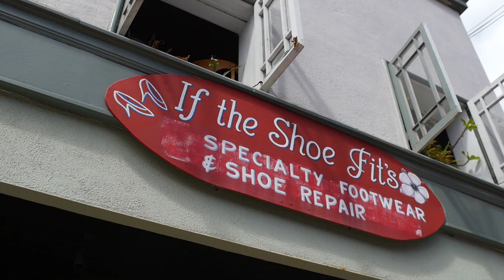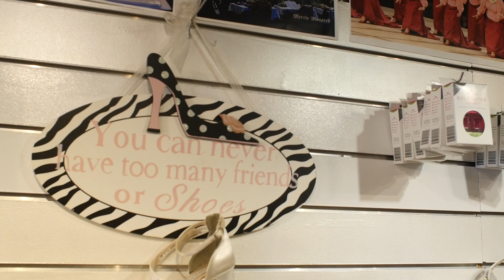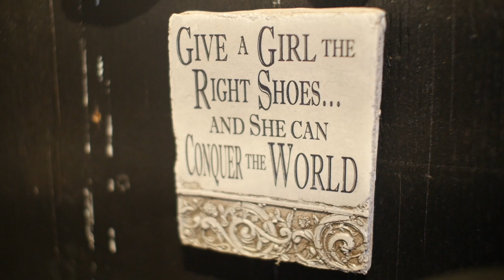Teri Edmonds - Her Shoe Story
In this video you will see a short story about walking in another persons shoes.  Teri Edmonds was the case study.  It was produced and filmed by the Maui Waena STEMworks program as an entry in the Hiki No Fall Challenge.